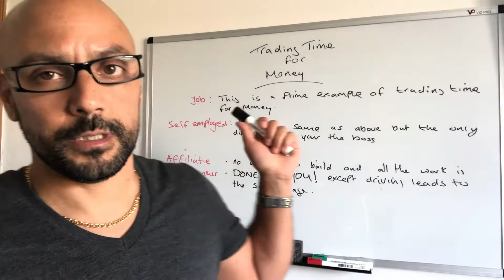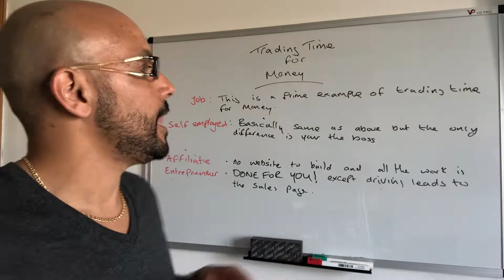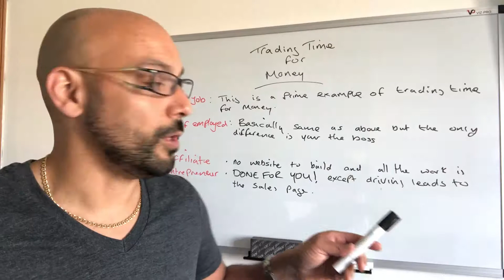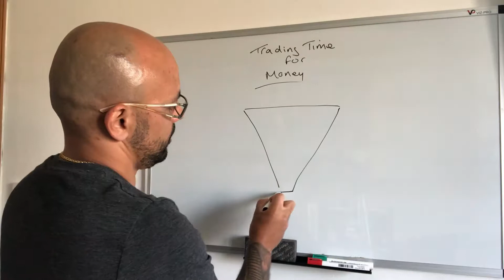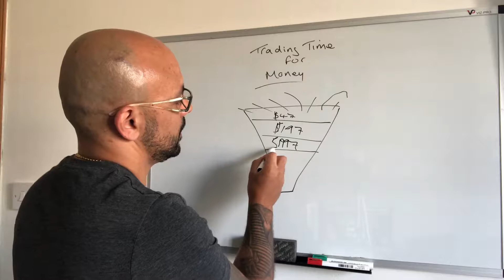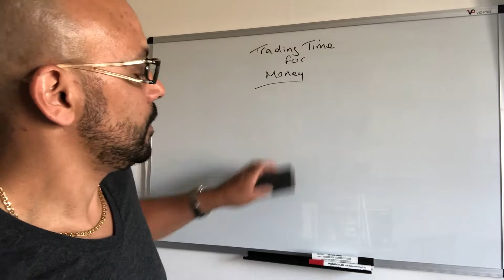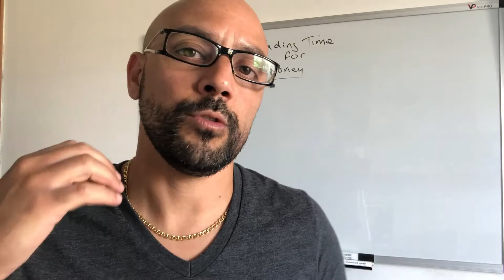How To Stop Trading Time For Money How To Stop Trading Time For Money Must Watch!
In order to learn about "how to stop trading time for money" please

This video is presenting how to stop trading time for money topic   but we also try to cover the following subjects:
-trading time for money
-stop trading time for money
-how to stop trading time for money

 view this short vid and you will get the responses you are looking for regarding how to stop trading time for money.
I did a ton of research about how to stop trading time for money subject before recording this video clip, and also I learnt that people are likewise interested and also search after "trading time for money", "stop trading time for money"

By including videos to your Watch Later list, you can quickly watch them whenever you desire, whether you want to watch them again, or for the very first time.
To include a video to Watch Later list while viewing a video, click the "add" button.

Let us know your question regarding how to stop trading time for money, drop a comment :)

Are you trading time for money?
When you are tired up in a day to day job and you HAVE to WORK the hours given to you other wise to don't get paid then this is called trading your time for money.

Now don't get me wrong you won't get rich over night - so this method works well until you start making the money. You see I haven't given up what I do because I love what I do but the internet life style has made my life A LOT easier.

What do I mean by easier?

Let me tell you I used to trade most my time for money and I missed both my eldest children growing up as we needed the money to survive, in the profession that I was in it was known to not be well paid compared to the corporate life.

Now I trade money for time, I spend maybe 2 hours a day setting everything up then I go out enjoy my time with my family and I let my online business run and my offline business run.

trading time for money!, entrepreneur, entrepreneurship, startup, Kong, Jesse, simple pickup, how to make money online, information products, info products, become rich, wealth building